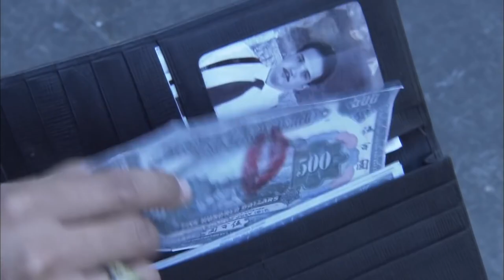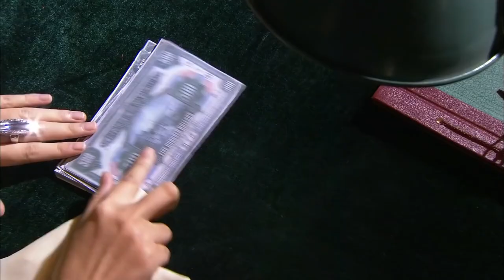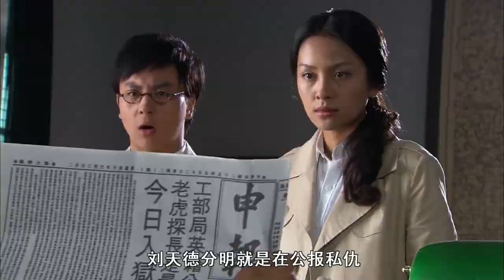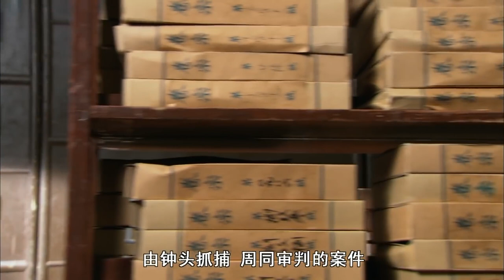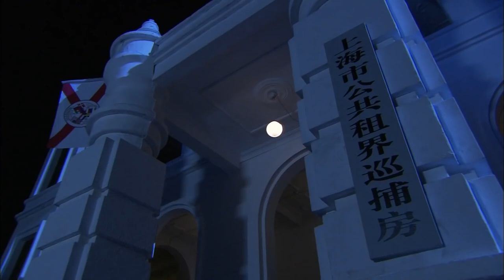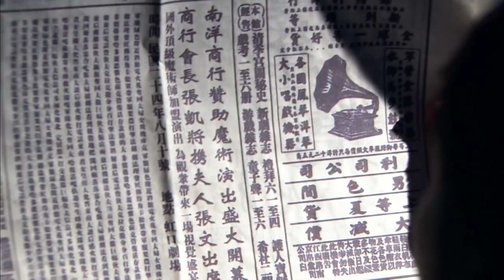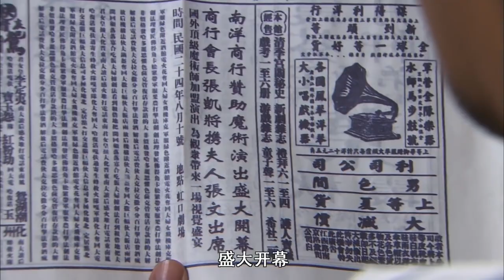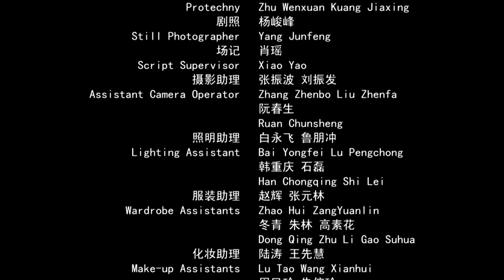Defense For Innocence | Drama | China Movie Channel ENGLISH | ENGSUB